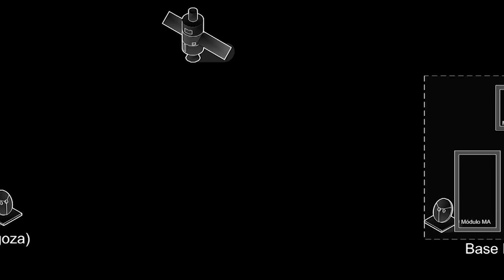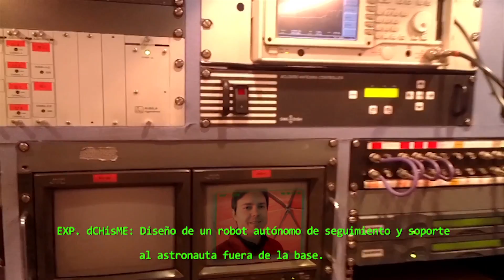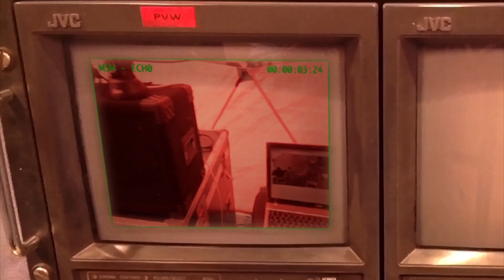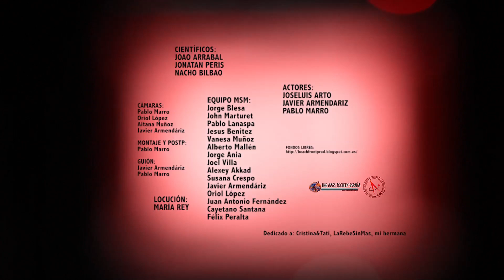Mars Spanish Mission 0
Desierto de Monegros